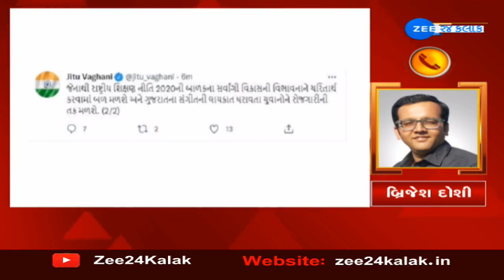ગુજરાત સરકાર પ્રવાસી સંગીત શિક્ષકોની કરશે ભરતી | Zee News